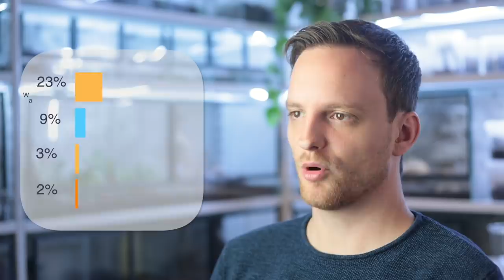the tarantula collective is WRONG for this!.. GUMMY WORM feeding video :)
in today's video we continue the VERY SERIOUS debate of gummy worms vs hornworms!  We also feed some of my tarantulas

Some recommended vendors:
Tom Patterson
Fanghub Tarantulas
Mostly Reptiles